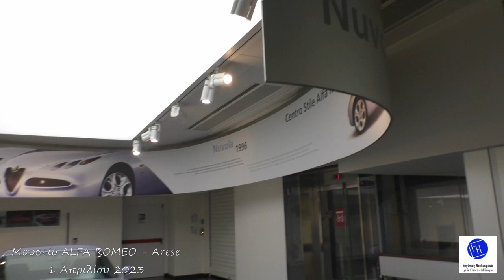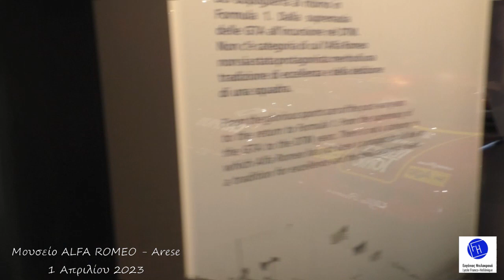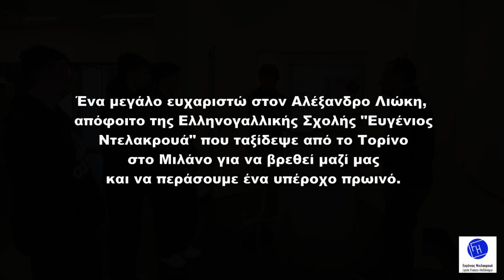ARESE MIA MERA STO MOYSEIO ALFA ROMEO 2023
Το μουσείο της ALFA ROMEO βρίσκεται στο ARESE έξω από το Μιλάνο. Βρέθηκα εκεί το Σάββατο 1 Απριλίου του 2023 και είχα την μοναδική ευκαιρία να έχω μια ξενάγηση από τον Αλέξανδρο Λιώκη. Ο Αλέξανδρος υπήρξε παλιός μου μαθητής και είναι πλέον υπεύθυνος εξωτερικού Σχεδιασμού της ALFA ROMEO. Η συγκίνηση ήταν πολύ μεγάλη αλλά και οι πληροφορίες από αυτή την επίσκεψη, μοναδικές. Ο ήχος έχει πολλές "παρεμβολές" από εξωτερικές πηγές αλλά η συζήτηση είναι απλή αυθεντική και χωρίς κάποιο σχέδιο. Στεναχωριέμαι μόνο γιατί δεν είχα όλο το χρόνο που χρειάζεται για να το δω πολύ αναλυτικά. Ίσως μια άλλη φορά.